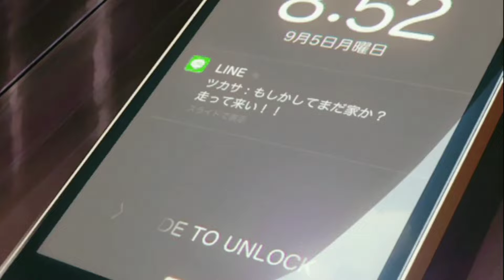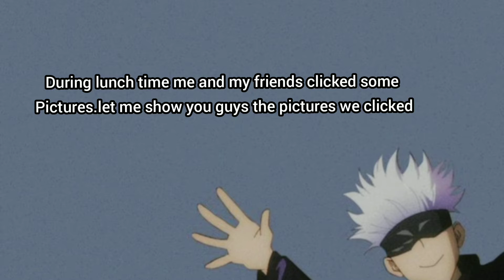Vlog : a day in my school life || India 🇮🇳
This video feels kinda super fast ୧(﹒︠ᴗ﹒︡)୨

Music 🎶